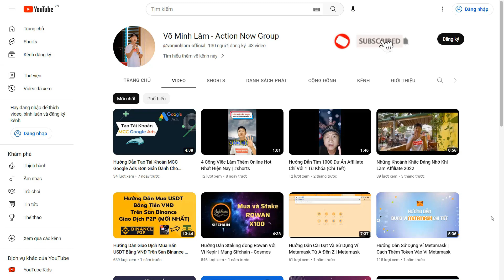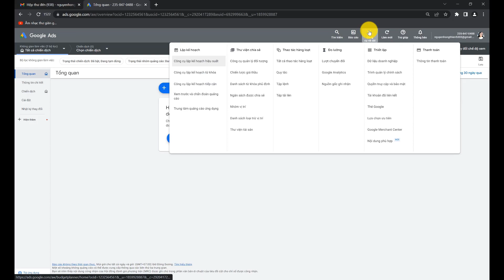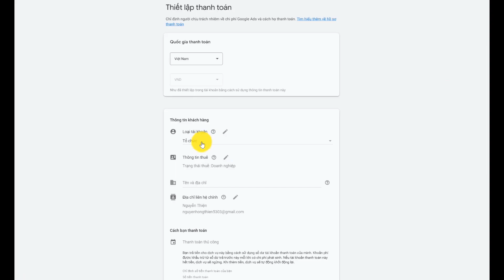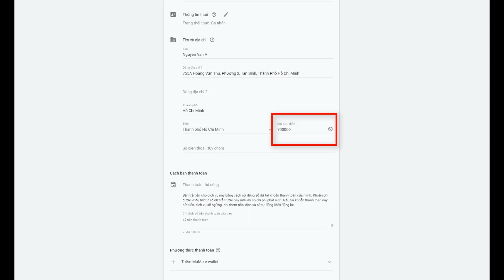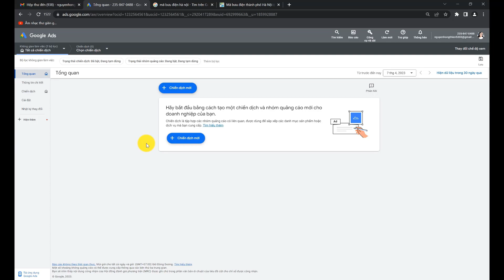Hướng Dẫn Tạo Tài Khoản Google Ads Cho Người Mới | Update 2023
Đây là cách tạo tài khoản Google Ads mới nhất và dễ hiểu nhất cho người mới bắt đầu với Google Ads.